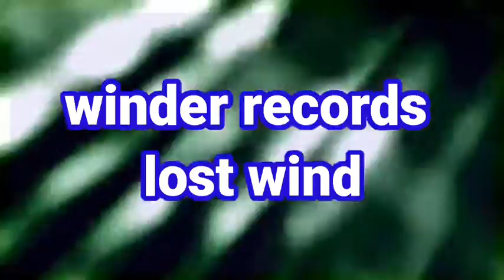winder records - lost wind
Esta musica no tiene copyright es libre de derechos de autor

informacion de la musica

Nombre:lost wind
Artista:winder records